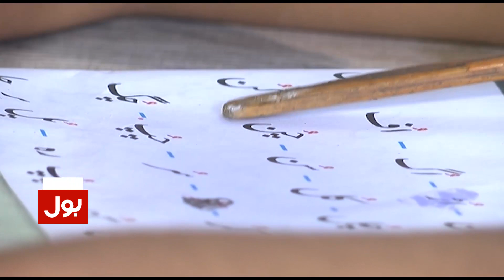Renowned Teacher Waseem Ahmed is Seeking Govt Aid | BOL News